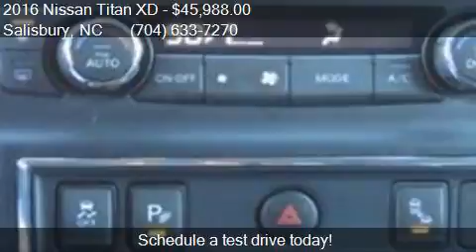2016 Nissan Titan XD 4WD Crew Cab SL Diesel for sale in Sali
This 2016 Nissan Titan XD 4WD Crew Cab SL Diesel is for sale in Salisbury, NC 28147 at BEN MYNATT NISSAN.

Engine: 5.0L V8
Transmission: Automatic 6-Speed
Color: Brilliant Silver
Mileage: 17037
Contact BEN MYNATT NISSAN 629 Jake Alexander Boulevard S Salisbury, NC 28147 to test drive this 2016 Nissan Titan XD 4WD Crew Cab SL Diesel today.